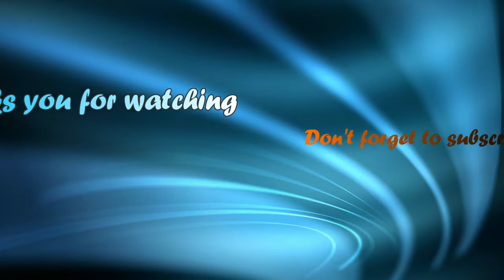Many people in Daniel Padilla's birthday celebration, are they practicing social distancing??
when people must stay at home during the virus outbreak and not allowed to gather more than 10 people, Daniel Padilla celebrate his birthday with his family and relative in his big mansion

Thanks you for supporting us